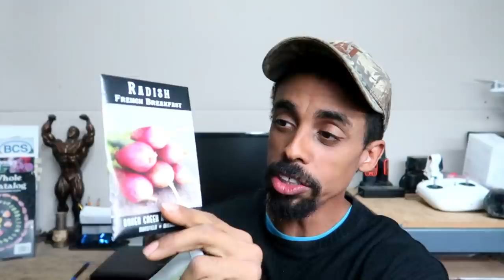BEST radishes ever from our Garden with edible GREENS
This is week 12 of growing greens all year and we have grown the best radishes ever from our garden and a bonus is that the greens are edible too!

Follow along as we pursue growing greens and other veggies year round!

Our FARM F.I.T. Gear is now available!!

The Radius Garden Mini Tool Set is super sturdy and the kids LOVE them! These would also be great for smaller gardens, raised beds, flower beds, and urban gardeners. They are so much lighter than full size tools that they would also be great for Seniors or those with less upper body strength but sill love to be in their garden.
Radius Garden Mini Tool Set

Tools we use on the farm

Stirrup Hoe
Woven Landscape Fabric 3'x300'
Landscape Fabric Anchor Pins

From Bootstrap Farmer
Seed Trays
Microgreen Trays
Humidity Dome for Seed Trays
Precut hole - Landscape fabric
Hoop Bender
Greenhouse plastic
Spring Wire & Lock Channel (for attaching greenhouse plastic):
Ground Post driver

Farm Fit

Mike - @The_Fit_Farmer_
Lacie ~ @Yurt.Momma
Big Pond Farm ~ @BigPondFarm
Selah ~ @SelahDickson
Josiah ~ @Josiah.Dickson